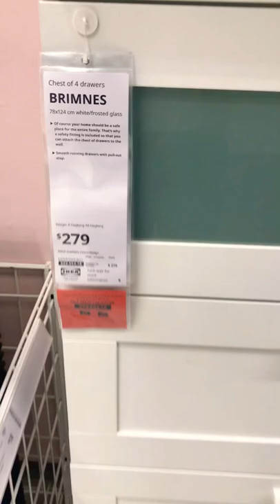IKEA chest of drawers, IKEA tall boy, IKEA high boy, IKEA Brimnes